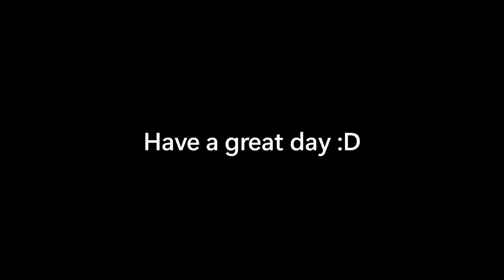Bro let's play GTA Online on "PC" 👉👈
Well...you know it
GTA Online